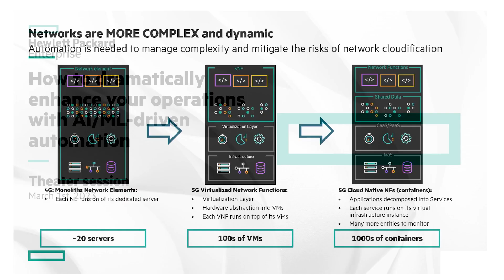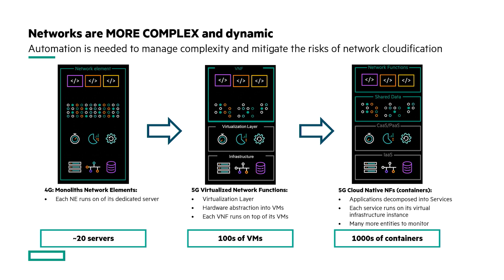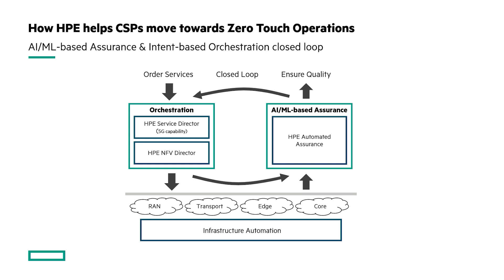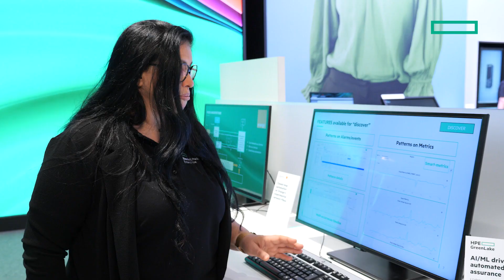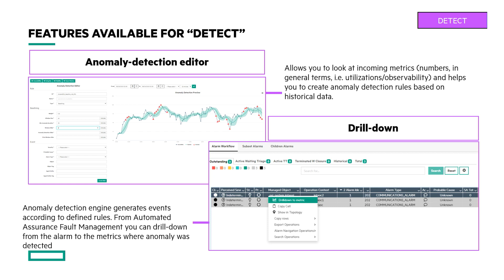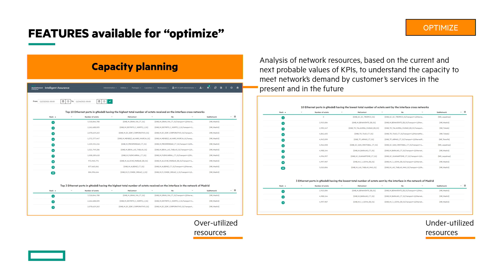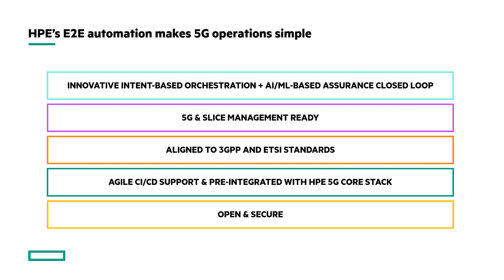AI/ML driven automated assurance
This demo focuses on AI/ML-driven automated assurance in 5G networks, i.e. how operations can leverage AI/ML-driven intelligence to collect a vast amount of information generated by 5G networks, slices and services, and automate detection, prediction and remediation of network issues and service degradation.

Featuring: Nathalie Lacomme, OSS Product Manager, Hewlett Packard Enterprise